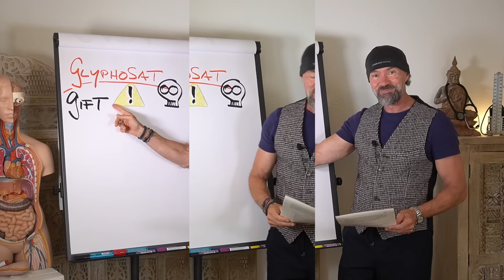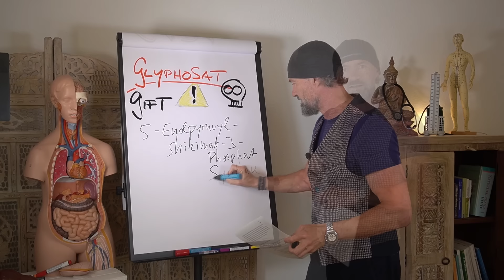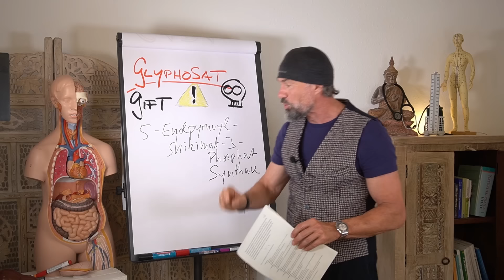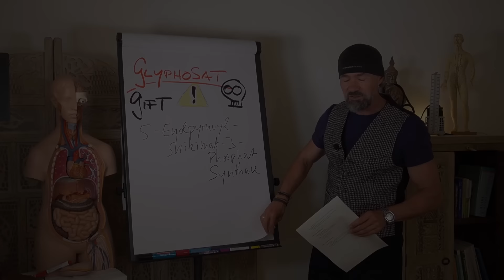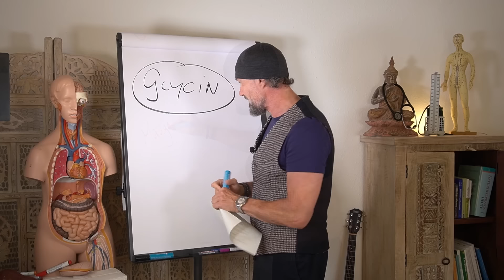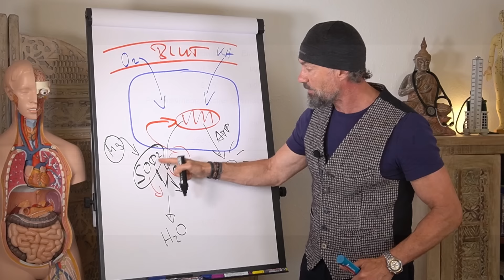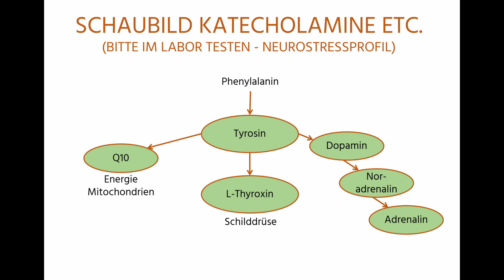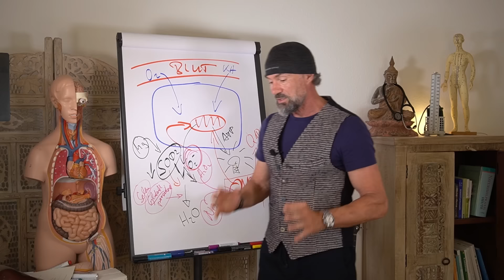Schockierende Wahrheiten: GLYPHOSAT 😪 – Gift auf unseren Tellern!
Heute enthülle ich schockierende Wahrheiten über Glyphosat, ein weit verbreitetes Pestizid, das in vielen unserer Lebensmittel steckt. Wie gefährlich ist es wirklich für unsere Gesundheit? Ist unser Essen vergiftet?

❤️ Nahrungsergänzungsmittel ❤️

❤️ Haushalt & Kosmetik ❤️

❤️ Gesundheitshelfer ❤️